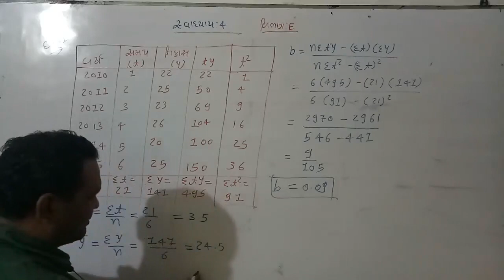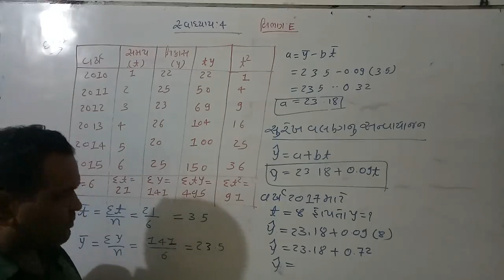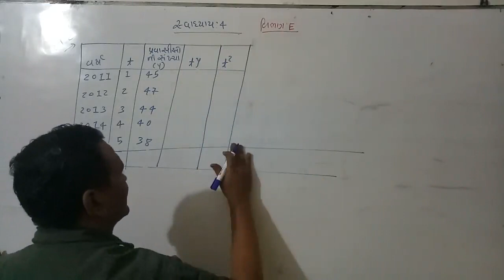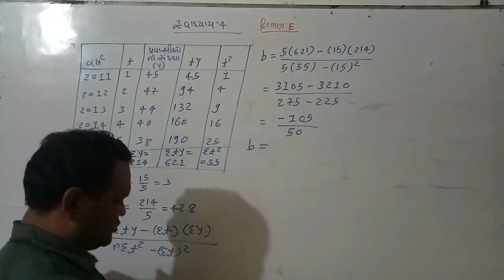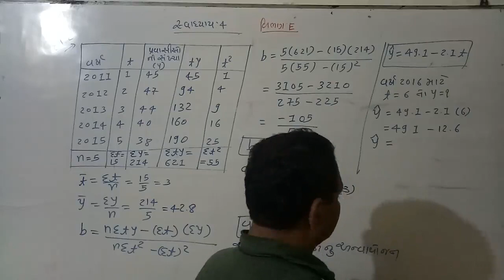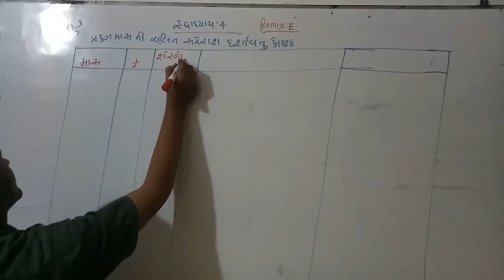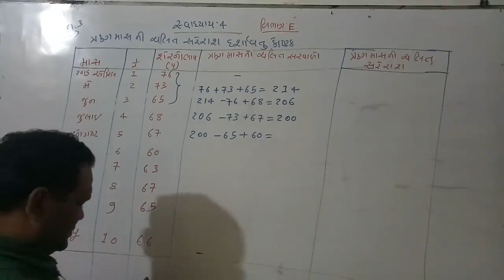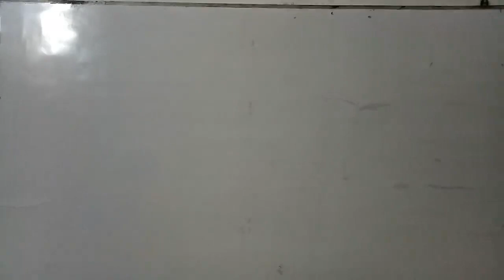Vipul sir's statistics lecture -39 of std. : 12